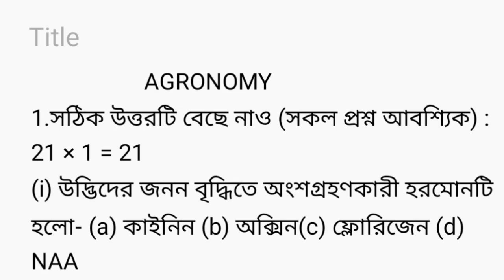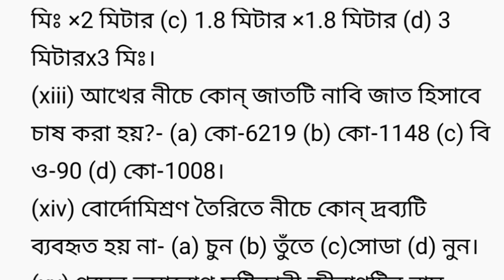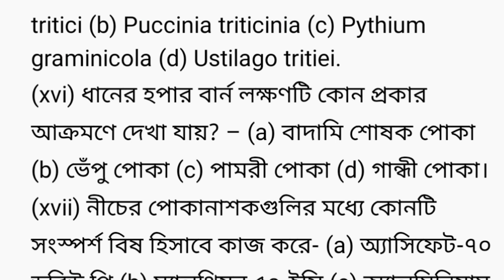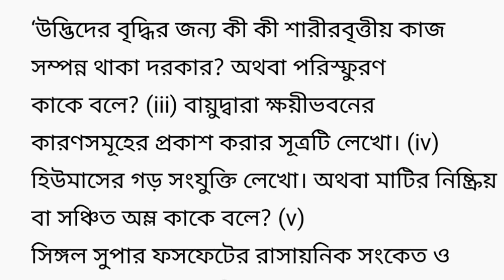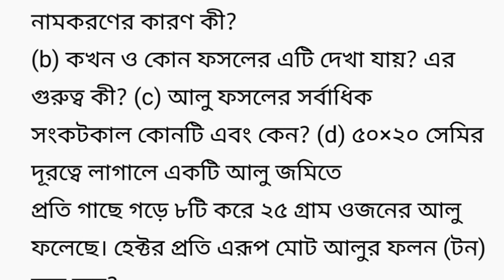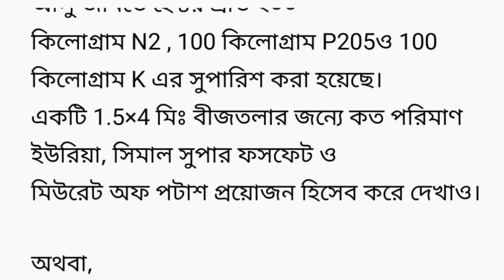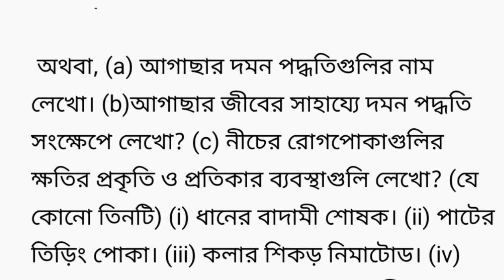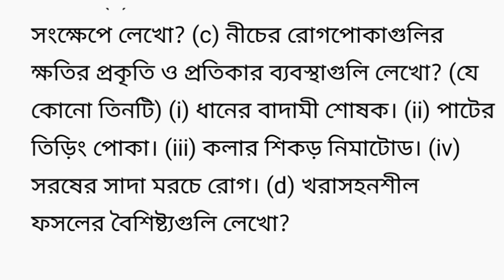Hs AGRONOMY QUESTION PAPER 2023//class 12 agronomy question & answer 2023//xii agronomy question